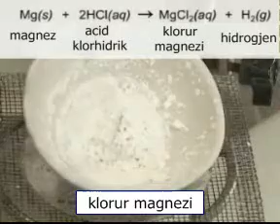Reaksioni i magnezit me acid klorhidrik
Seria reaktive e metaleve
Mësimet mund ti gjeni edhe në Google në webfaqen "Mësime interaktive nga kimia" Në këtë kanal të YouTube-s janë edituar video për nxënës të shkollës fillore dhe të mesme si dhe për studentë të kimisë, biologjisë, fizikës, mjekësisë, farmacisë, bujqësisë dhe të gjitha degëve ku mësohet shkenca e kimisë.